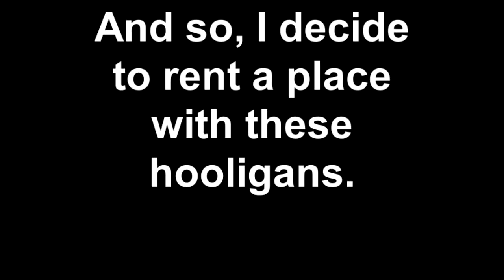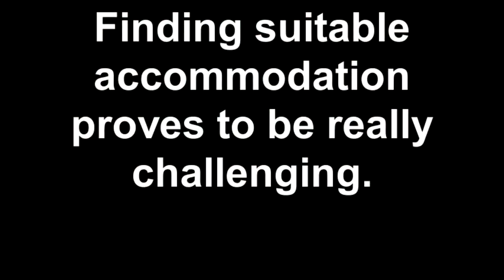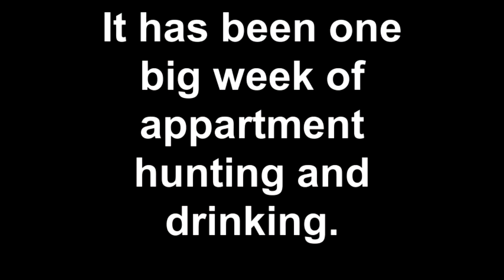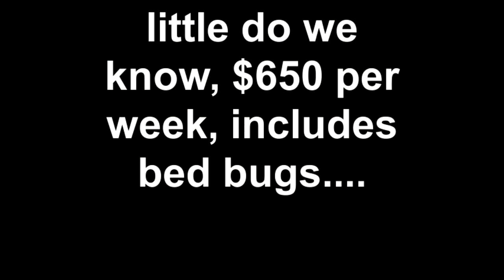Epic tale of getting a flat in Auckland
The challenges of acquiring living accommodation while abroad in a new city.